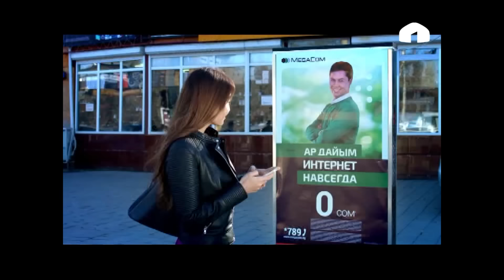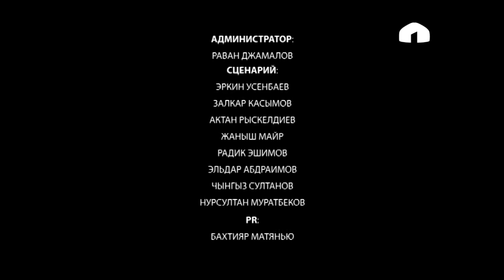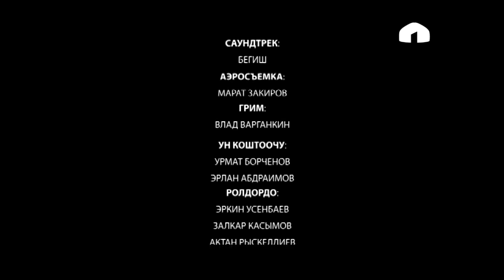Эл эмне дейт? 21.01.2017